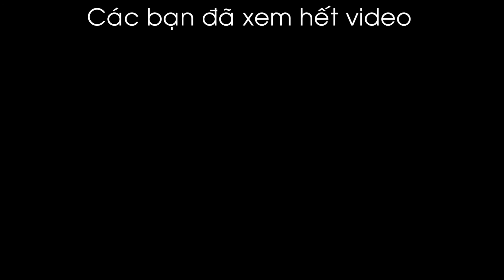112 - Blend cà, chưa ai chia sẻ I Maxxso I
[112 - Blend cà, chưa ai chia sẻ ]

Link full video, đặt trong phần comment nhé, cảm ơn Anh Chị Em

Blend cà, chẳng phải bí quyết và bí mật gì ghê gớm, hãy chọn cà nhân chất lượng, rang tối ưu hương vị. Việc phối trộn cà chỉ đơn giản là trộn lẫn các loại cà với nhau để tạo ra gu cà riêng theo tỉ lệ hợp lý về hương vị, giá thành, phân khúc và đối tượng khách hàng mà thôi.

CÓ THỂ BẠN QUAN TÂM

CÓ THỂ BẠN CẦN
 Cà phê chất lượng cao
 Đào tạo rang cà phê
 Quán cà phê nhượng quyền Maxxso
 Giải pháp cà phê

BẠN CÓ THỂ LIÊN LẠC
 Add: 619 Đỗ Xuân Hợp, Phước Long B, Q9, Hồ Chí Minh, Việt Nam
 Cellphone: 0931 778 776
Powered by Maxxso

ĐÂY LÀ TÔI
Làm Giàu Từ Cà Phê -Kênh video chính thức của chuyên gia cà phê Nguyễn Ngọc Long, chia sẻ:
 Tư duy khởi nghiệp
 Trở thành chủ quán cà phê
 Kiến thức cà phê
 Sơ chế cà phê
 Rang xay cà phê
 Giải pháp kinh doanh cà phê

Tôi là Nguyễn Ngọc Long, hiện tôi là doanh nhân, dịch giả, nhà đào tạo và tác giả của bộ sách: Làm giàu từ cà phê (đã xuất bản: Làm chủ quán cà phê và Rang trọn đam mê).
Kênh Làm Giàu Từ Cà Phê - Mong muốn được chia sẻ kiến thức kinh doanh cà phê từ những trải nghiệm thực tế. Kết nối những người yêu, đam mê và làm giàu từ cà phê, tạo thành cộng đồng kinh doanh chất lượng, cùng chung tay mang đến cho người tiêu những sản phẩm cà phê chất lượng.
Hãy đăng ký kênh Nguyễn Ngọc Long ngay hôm nay để được kết nối, chia sẻ và trải nghiệm ngay những video tuyệt vời về làm giàu từ cà phê và kinh doanh cà phê.